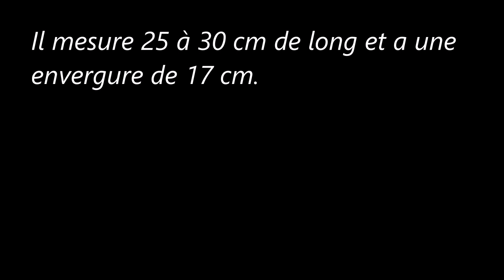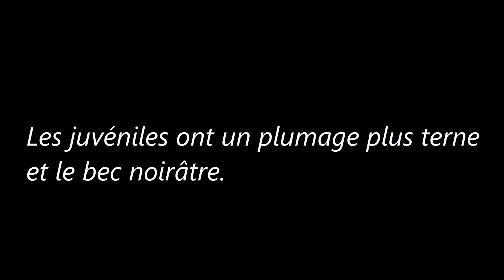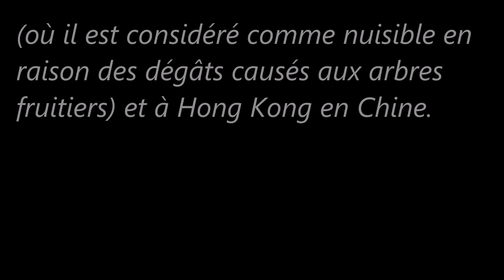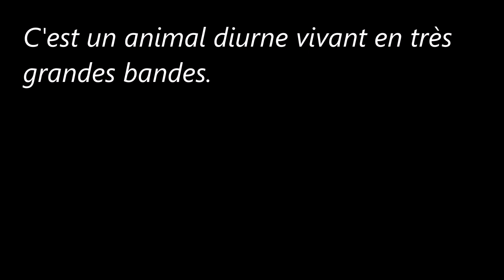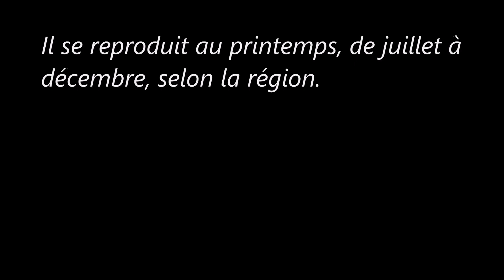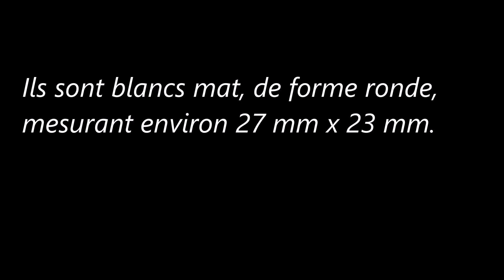Des oiseaux (Le Loriquet à tête bleue)